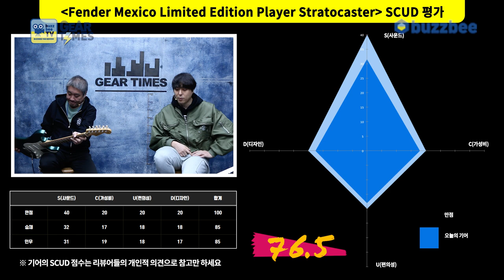[GearTimes 3609회] 펜더 Fender Mexico Limited Edition Player Stratocaste - Sherwood Green Metallic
펜더 Fender Mexico Limited Edition Player Stratocaste - Sherwood Green Metallic

0:00 오프닝
2:39 스펙(Spec)
3:24 사운드 테스트 (sound test)
9:52 시연 (Demo)
11:26 한줄평
11:55 점수